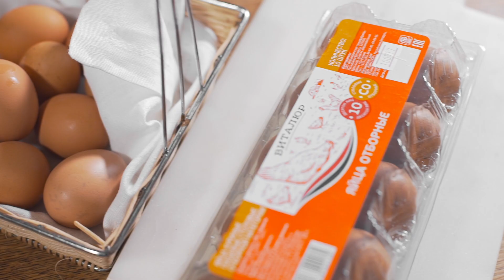Аргентинский омлет [ Рецепты Виталюр ]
Омлет - это, пожалуй, идеальное блюдо на завтрак! Нежное, быстро готовится, а главное, классический омлет можно всегда сделать особенным, добавив любимые продукты или специи!

Сегодня мы с Ядвигой Татарицкой готовим не простое блюдо, а Аргентинский омлет! В его названии сразу две подсказки: первое – рецепт этого вкусного завтрака родом из Аргентины, а второе - в его составе есть необычная рыбка – аргентина, белое мясо которой содержит низкое количество жира и одновременно высокое содержание белка.

Следите за приготовлением и обязательно повторите это блюдо дома на завтрак. Всем хорошего дня!

Ингредиенты:
Рыба Аргентина 500 г
Пучок петрушки
Твердый сыр 100 г
Растительное масло
Яйца 5 шт
Соль/перец
Аргентину необходимо припустить в горячей воде, а затем отделить мякоть рыбы от костей. Отварной картофель слегка подавить, добавить рыбу, петрушку, мелкопорезанный репчатый лук, соль и перец. Затем взбить яйца, смешать их с твердым сыром и добавить к рыбной смеси. Все тщательно перемешать и выложить в форму для запекания. Готовить в разогретом до 180 градусов духовом шкафу около 20 минут, и непременно с хрустящей корочкой. Такой омлет служит отличной закуской и сопровождается солеными оливками и свежими овощами.